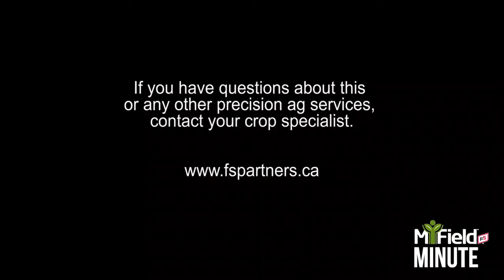MiField Minute HORT4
FS PARTNERS Precision Crop Specialist Taylor McClain and her team of crop scouts are on the lookout for onion thrips in the Beeton Marsh and Bradford Marsh right now. Learn more about what to look for, here, in 60 seconds!!